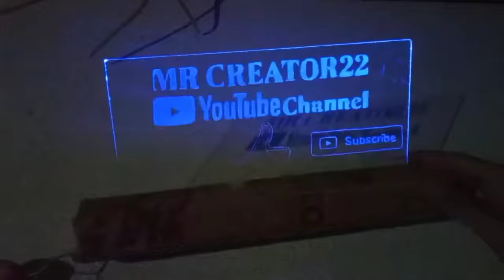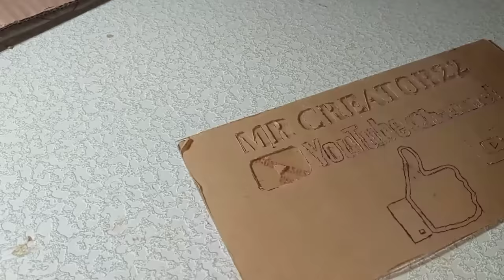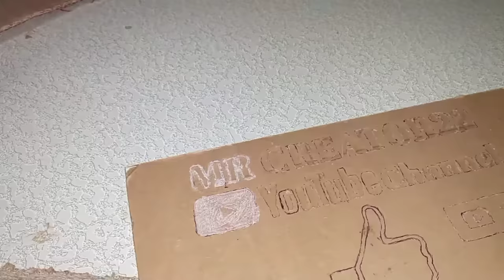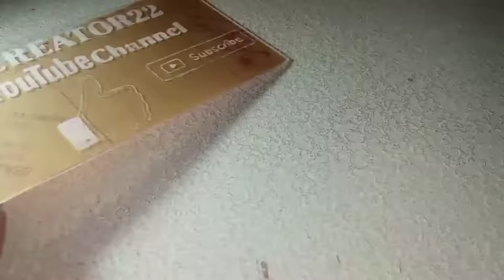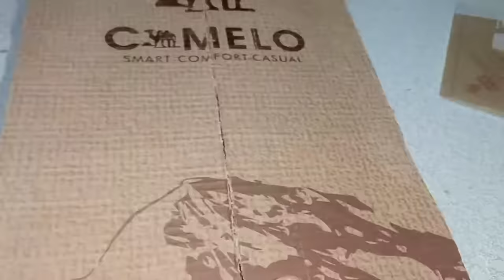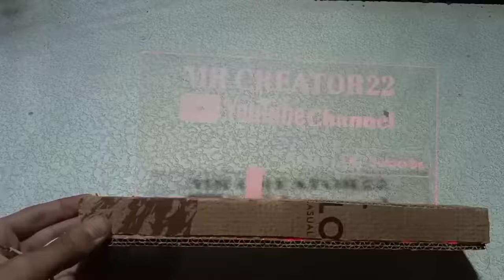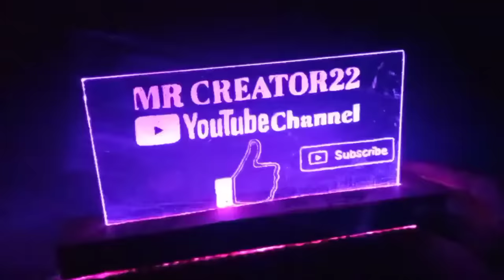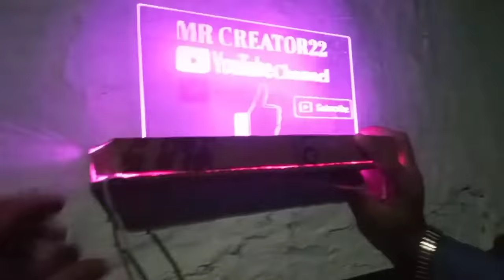Diy Led lamp/Acrylic sign light Acrylic Design/ Howto make light name board/ homemade Acrylic design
In this video  I will show How to make plexiglass Led design name on Acrylic sheets at home
How to make light name on Acrylic sheets in design let's check out together

led light strip house interior diy
baja designs review
design led light
design led lights for home
room design led light
how to
diy engraved acrylic sign
how to engrave plexiglass
design led light acrylic sheet

Music.